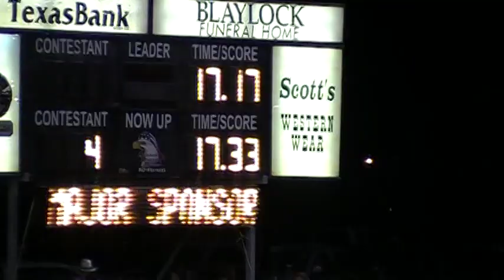Scamper Hill at Brownwood Pro Rodeo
Sparticus at his first pro rodeo in Brownwood, Texas